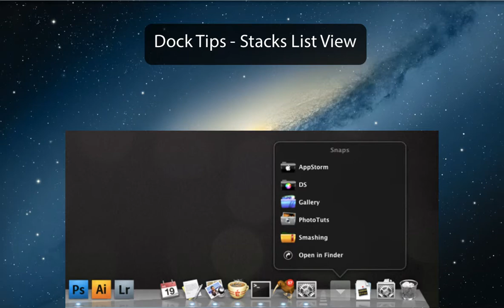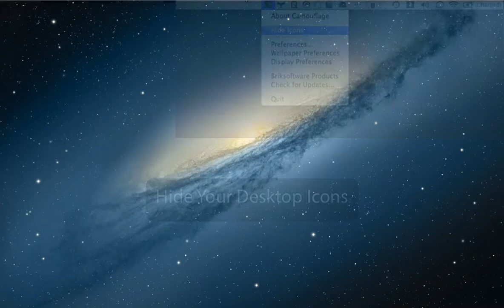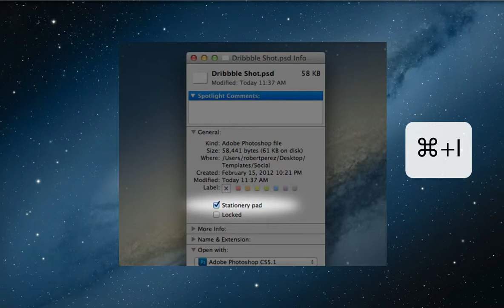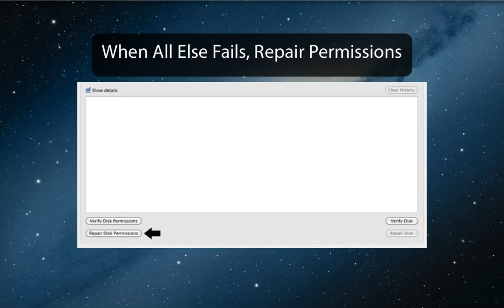Mac OS Terminal Commands (Mac Tips)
Terminal Commands Mac OS Tips and Tricks. Get more of your Mac. Here are 11 Mac terminal commands to help seasoned and beginner Mac users, get the most out of the MacOS.

Terminal commands among shortcuts that every Mac user should know and use.